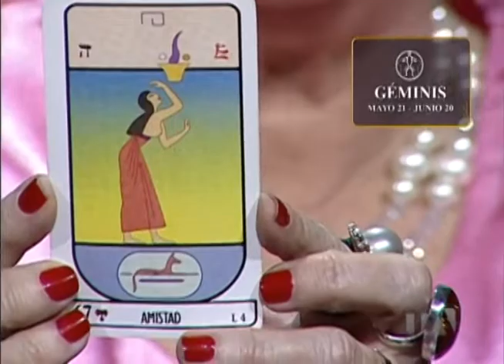Géminis Tarot egipcio